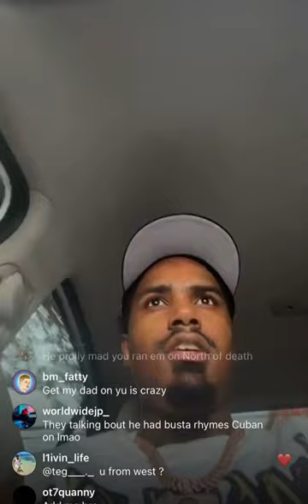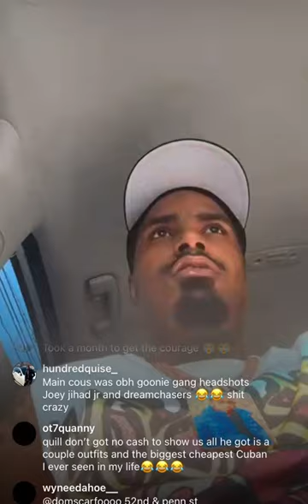Leaf Ward right @ quilly?!!! “You apologized”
Leaf ward took to his social media to express his concerns with “real opps” & “net opps” will quill respond ?